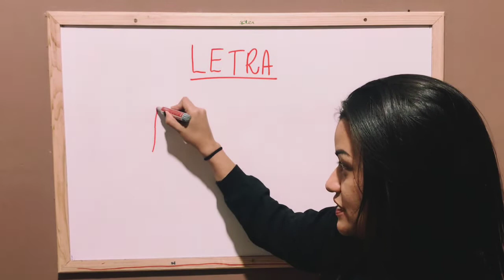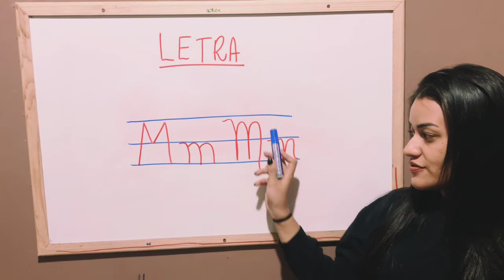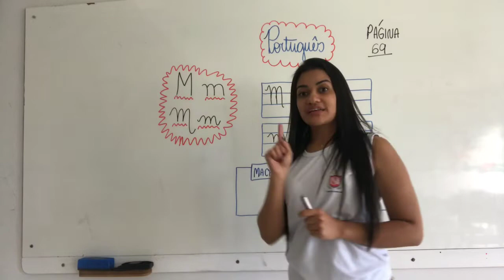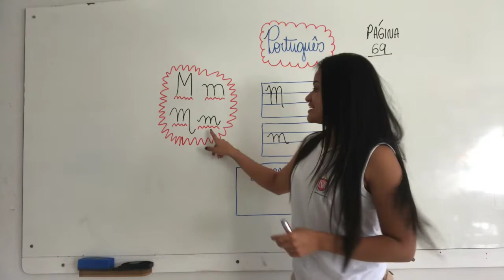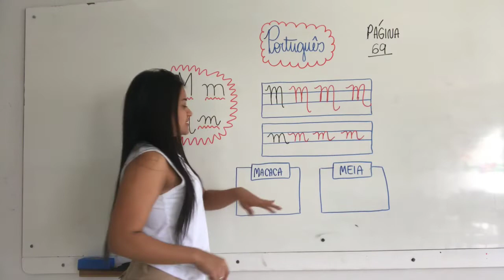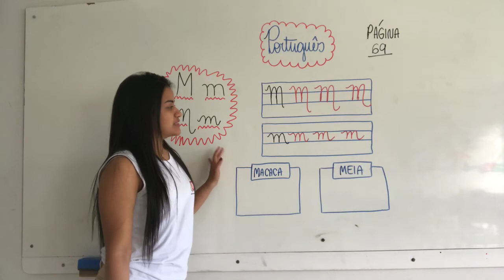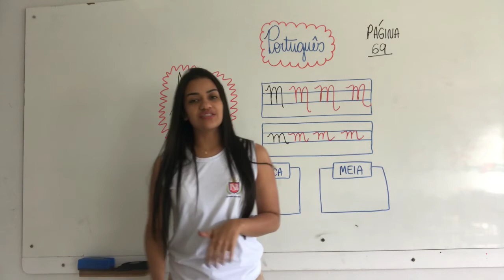Pré-escola 5 anos - Aula 39 - Aula de português - 22.06.2020